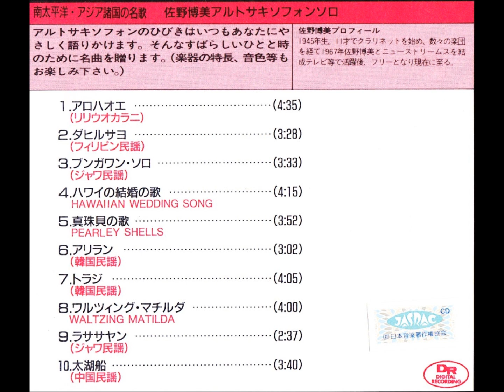「真珠貝の歌」（ハワイ民謡）佐野博美 ムード・アルト・サックス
「南太平洋・アジア諸国の名歌」

アルト・サックス：佐野博美

発売元：（有）フリーク                EZX - 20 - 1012CD
￥1,200